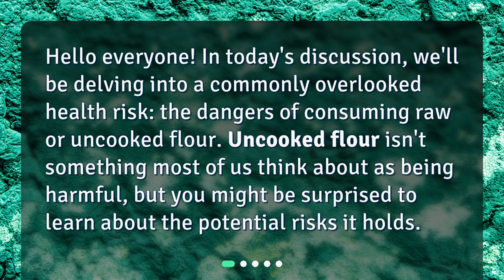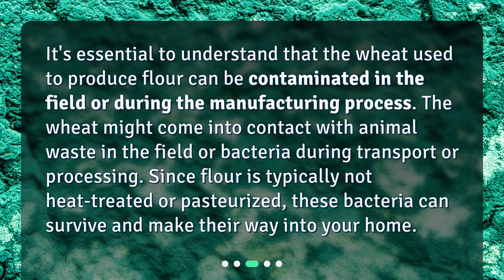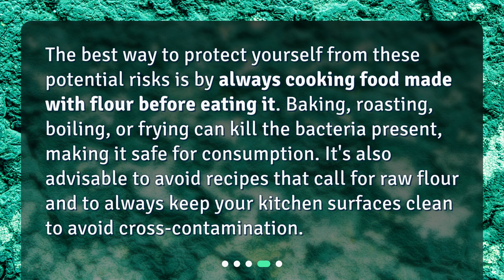What are the potential health risks of consuming uncooked or raw flour?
"The Unseen Dangers of Raw Flour: What You Need to Know" • Discover the hidden dangers of consuming raw flour in our eye-opening video, 'The Unseen Dangers of Raw Flour: What You Need to Know.' Learn about the potential health risks, including bacterial contamination and allergens, that can lurk in uncooked flour. Find out how raw flour can become contaminated and gain valuable insights on how to safely use flour in your cooking. Don't miss this crucial information to protect your health!

00:00 • What are the potential health risks of consuming uncooked or raw flour?
00:24 • What are the Dangers of Consuming Raw Flour?
01:20 • How is Raw Flour Contaminated?
01:45 • How Can We Safely Use Flour?